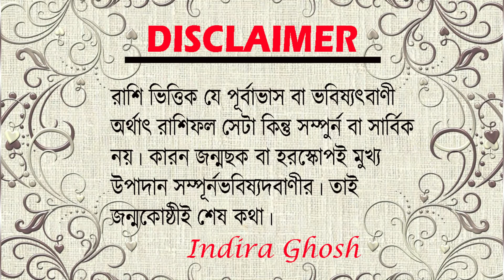কর্কট Cancer রাশির October মাসের রাশিফল ।। রাশিফল 2022 ।। কেমন যাবে কর্কট রাশির October মাস ??